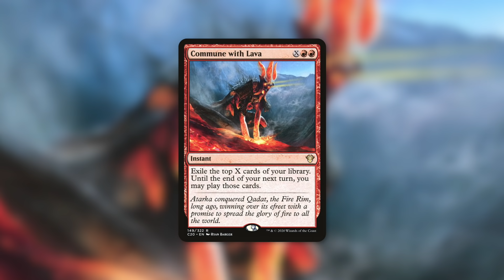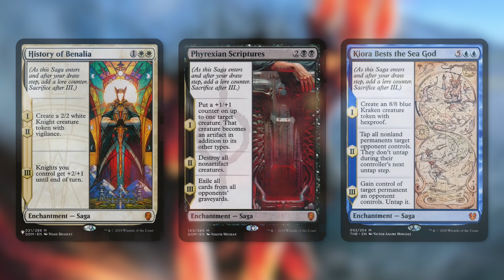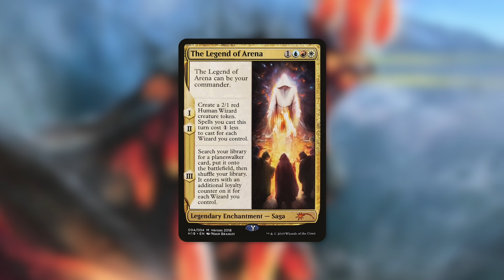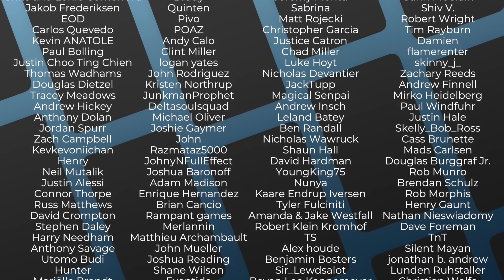Showdown of the Skalds | Kaldheim Spoiler | Sagas are Back! | EDH | MTG | Commander Quick Take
The Commander's Quarters is your Magic the Gathering source that helps you Command Your Budget! Today Mitch talks about a new and exciting card with the recently spoiled Showdown of the Skalds from Kaldheim! Sagas are back!